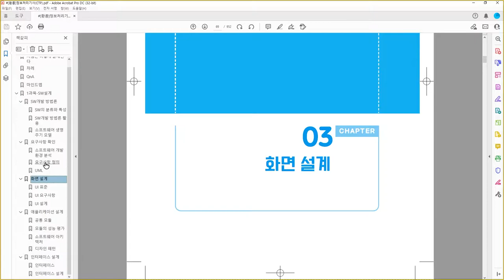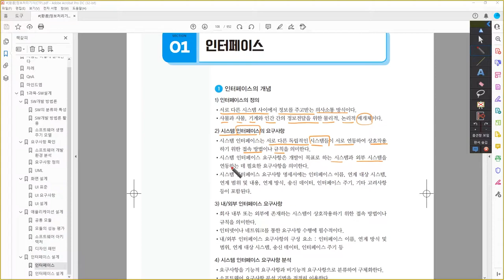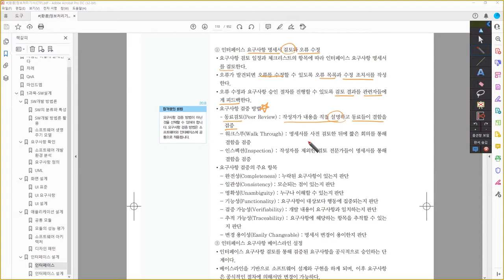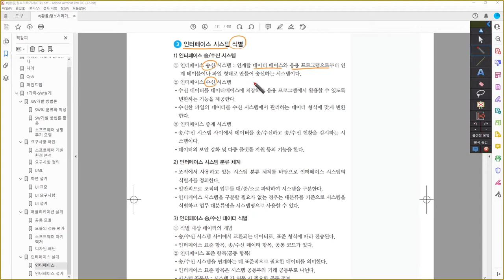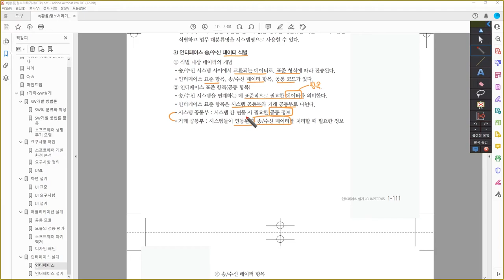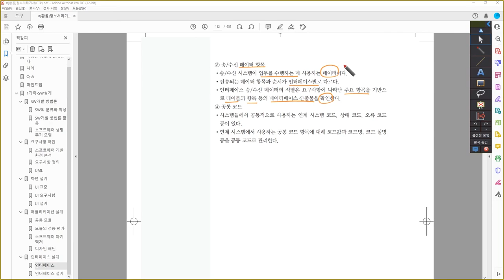[정보처리기사_환콤] 인터페이스